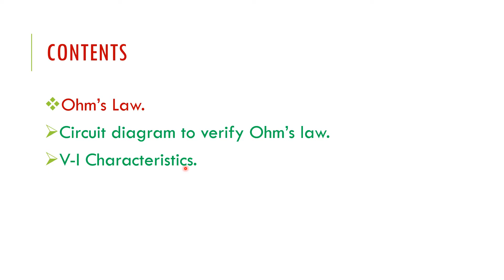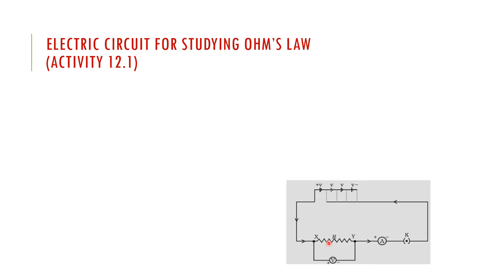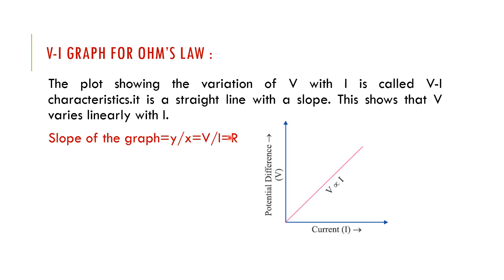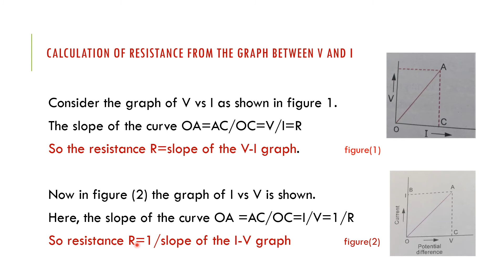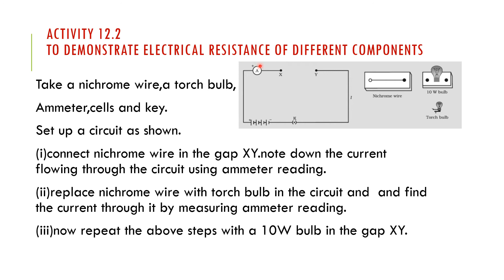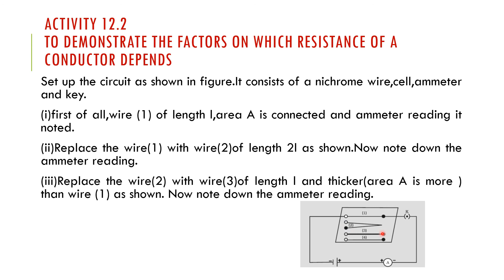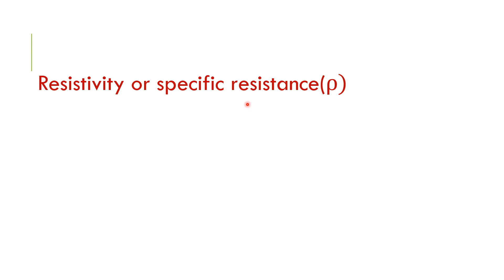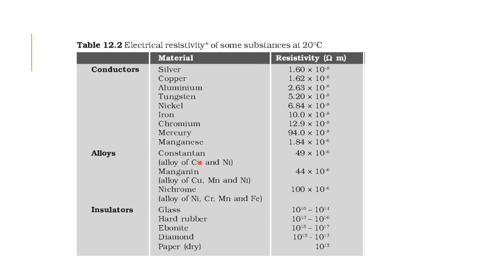Class X- Science Physics Chapter 12 Electricity - Part 2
Class X Science Physics